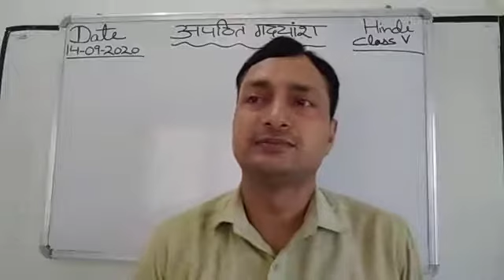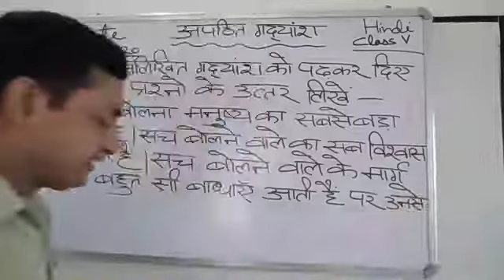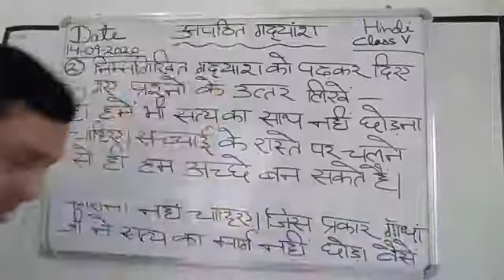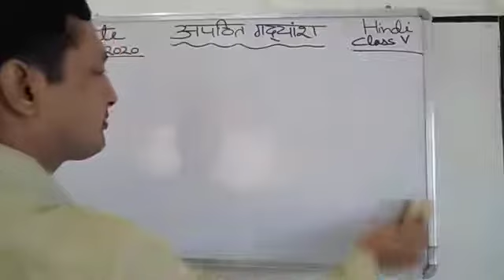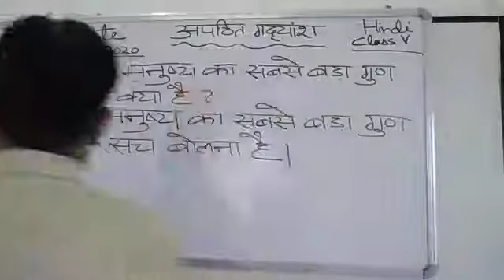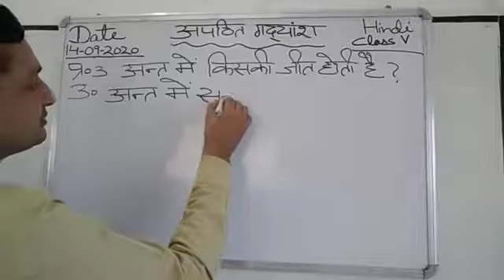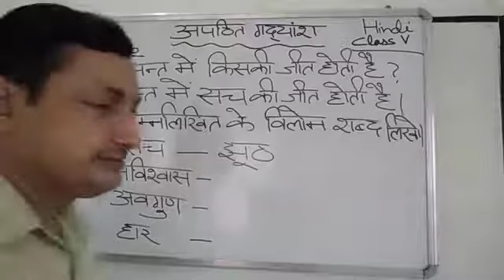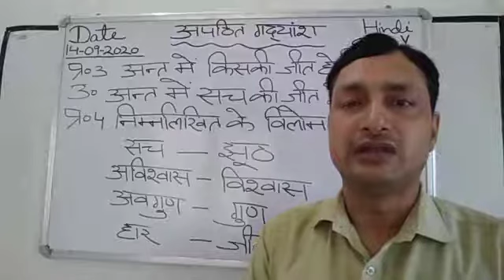Class V Hindi 14-09-2020 by Mr Sunil Kumar Grammar L18